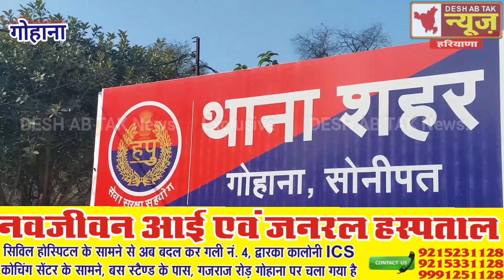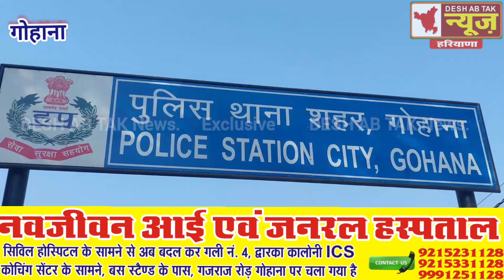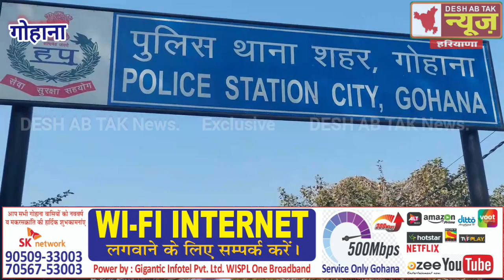गोहाना में जीजा ने अपने ही साले की करंट लगाकर की हत्या....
@DESH AB TAK News